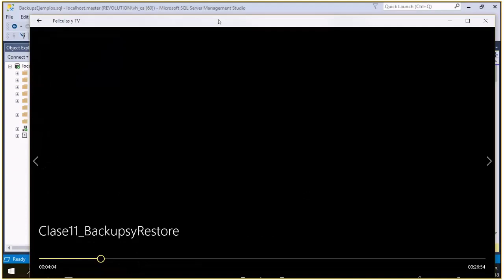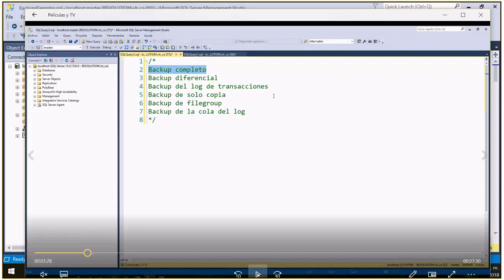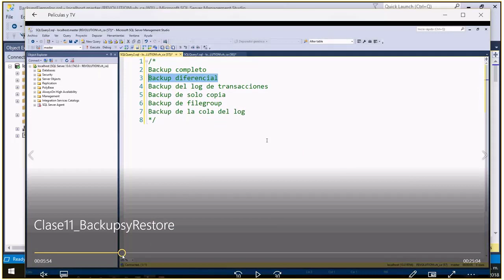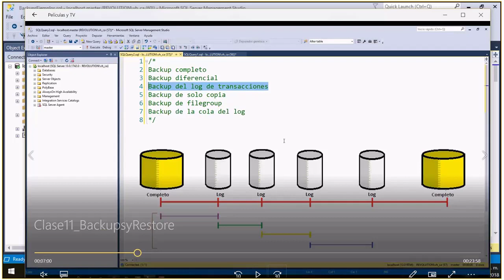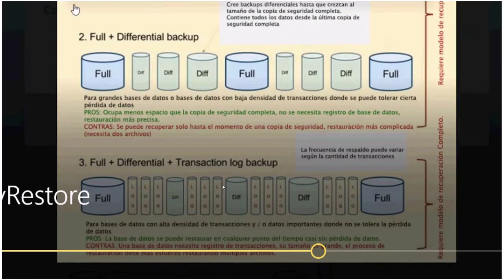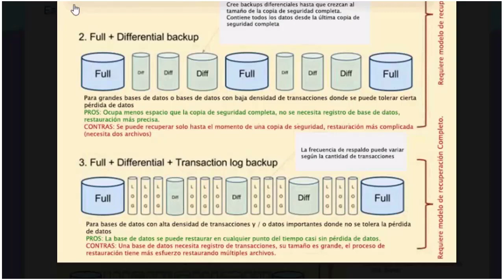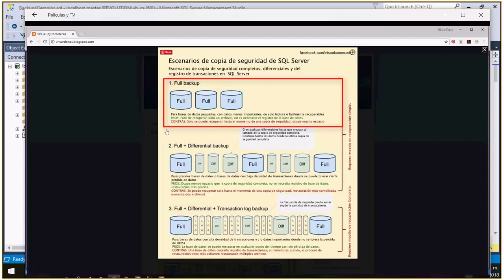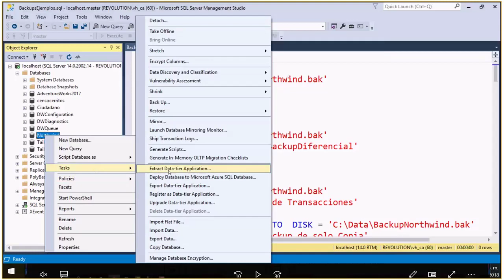Charla Comprendiendo los Backups y sus Estrategias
Existen diferentes tipos de backup, empezando por completos, luego diferenciales, backups del log, también existen los backup de solo copia, los parciales y finalmente los backups de la cola del log, con estos diferentes tipos de respaldo debes de planear una estrategia para perder la menor cantidad de datos posible.